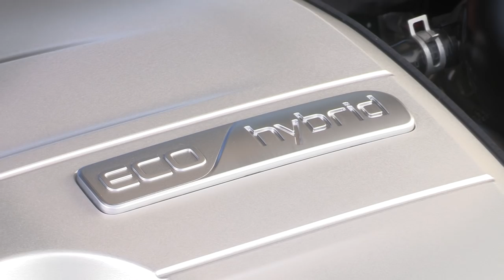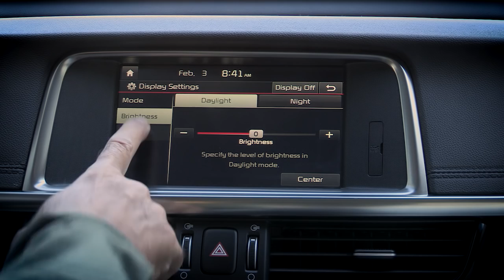2017 Kia Optima Hybrid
2017 Kia Optima Hybrid